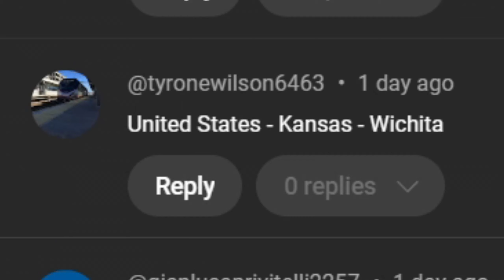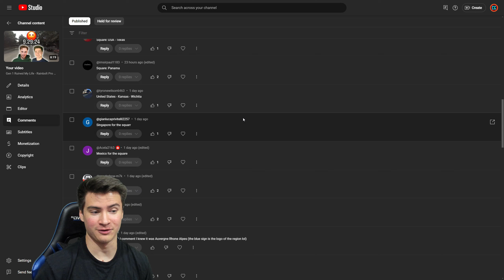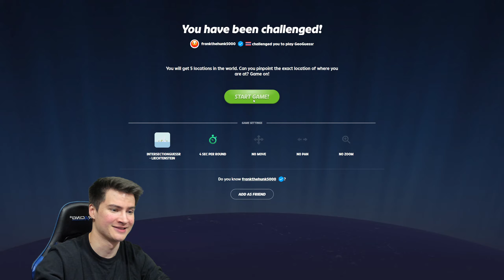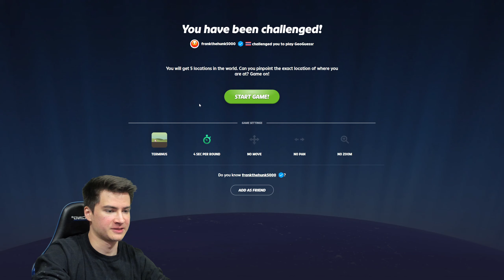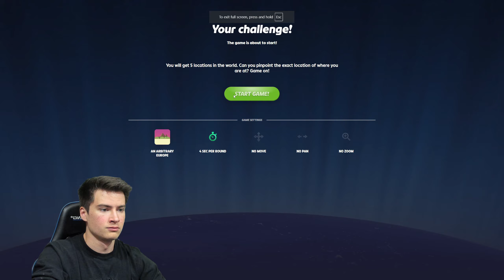Dragostea Din Tei - Rainbolt Pro GeoGuessr Games 10/1/24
STREAMS @ every Tuesday, Thursday, and Saturday